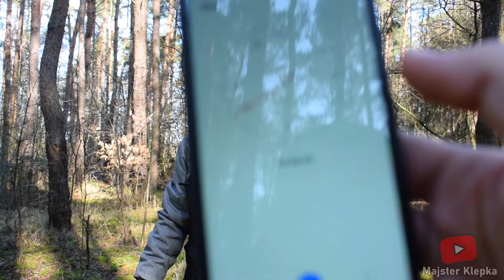Zjadł 2 czekolady na czas ! I Majster Klepka I *SŁODKIE*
Pamiętajcie o konkursie!